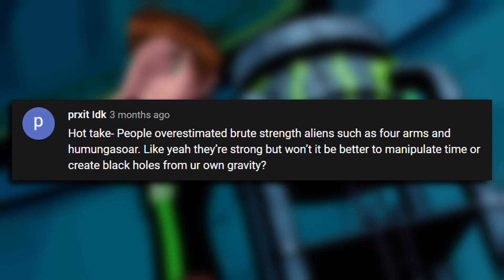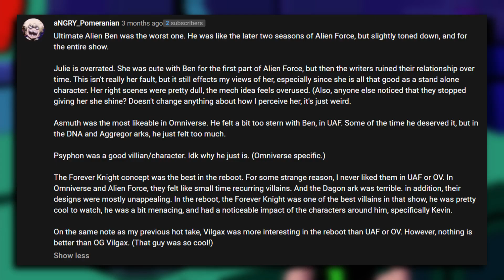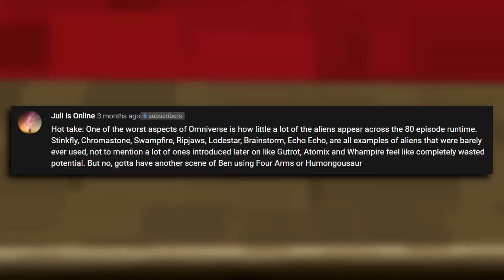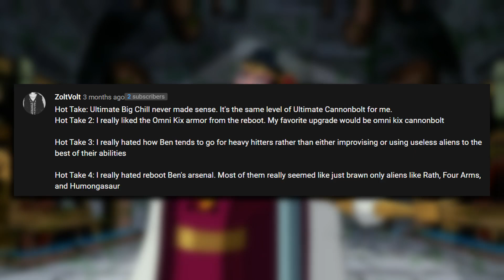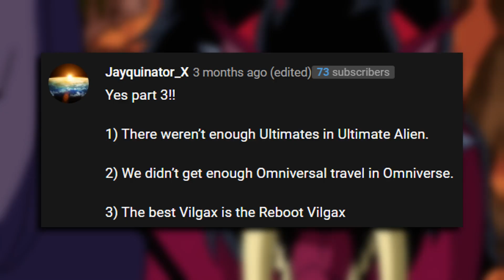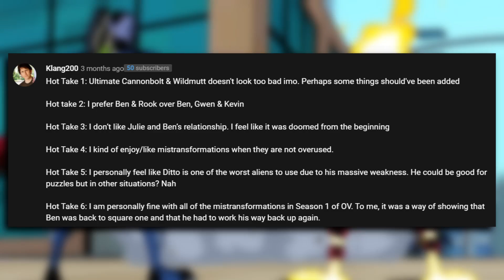Unpopular Cartoon Opinions: Ben 10 [Part 4]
Today I share EVEN MORE of your unpopular opinions/hot takes about Ben 10! We all have unpopular opinions or hot takes on cartoons, so today we discuss some of the most common Ben 10 franchise hot takes and unpopular opinions!

New to the Channel?